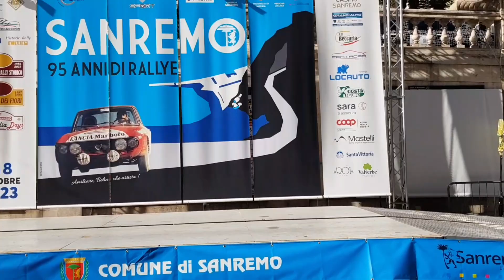РАЛЛИ САНРЕМО 2023. ВСТРЕТИЛИ ЗЕМЛЯКОВ С ЧЕХИИ. ВЛОГ ЭЛЕН ИТАЛИЯ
95е РАЛЛИ САНРЕМО. Это фантастика! Встретили и земляков из Чехии